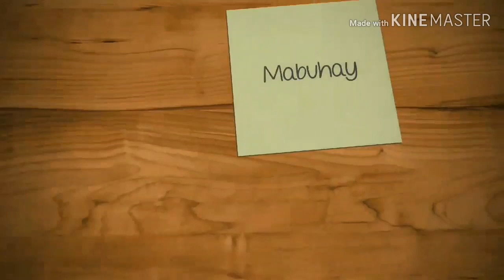Butter Shrimp Spicy with lemonade | Kabayan style |lutong may❤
Hello everyone!
Hello sa mga Kababayan natin all over the worl. How's everyone today? Hope that everybody's doing well.
Anyway, welcome again to my cooking video.
This video we're gonna cook butter shrimp spicy with lemonade.Cooking is one of my passion. And I always said that ,Always cook with a ❤.Para kahit anong simple man ang ating niluluto ay maging  masarap ito.
This butter shrimp spicy with lemonade is my own way if cooking. Hope you enjoy watching you you learn something from it.
Gid Bless us all.
Share the love and be positive always.🌻❤